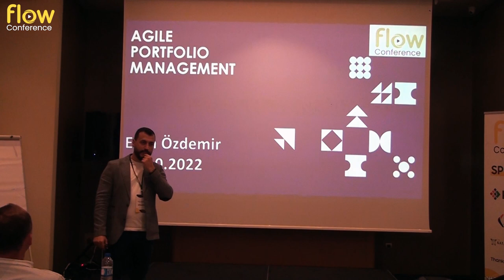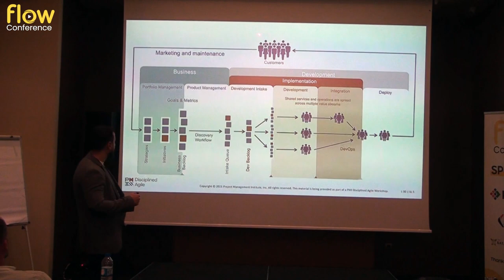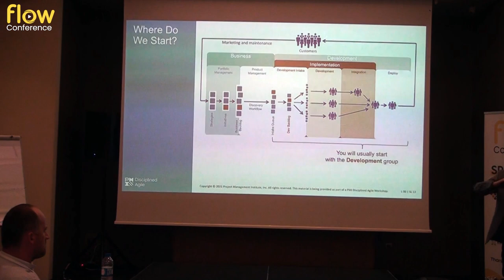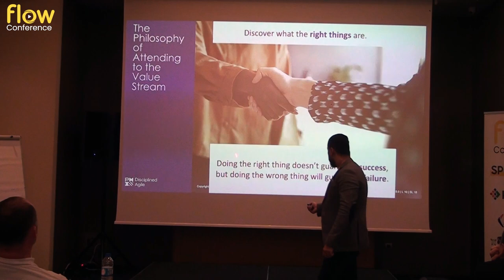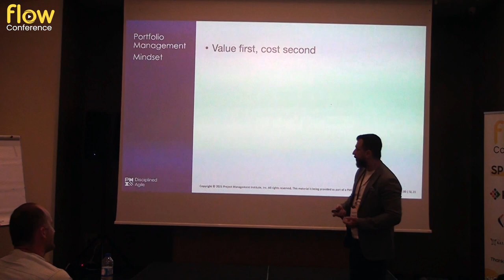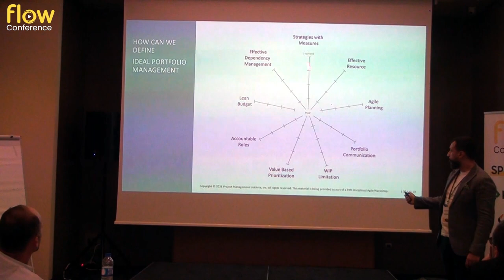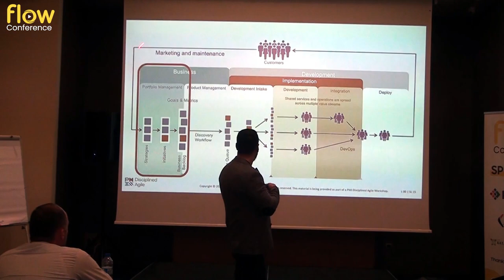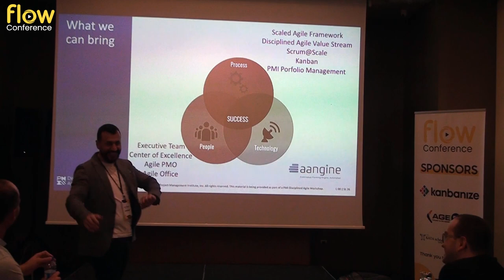Agile Portfolio Management, Eren Özdemir @Continuous Software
Agile Portfolio Management

​We have to define an organization’s portfolio as its collection of potential and existing initiatives. Initiatives include projects, programs and product teams. Initiatives include the operational systems and processes required to support your organizational and customer infrastructure.

​Bio

​He has been working on Enterprise Agile Transformation and Portfolio / Project Management. He provides consultancy on enterprise agile transformations and designing project portfolio management processes.

He is a PMI Authorized Trainer on Disciplined Agile (DAVSC, DAC, DASSM, DASM), PMP and SAFe trainer. He is working in Disciplined Agile Value Stream Consultant community of practice to improve DA in world.

He is the author of the books ‘’Project Management’', ''Organizational Agile Transformation in 5 Steps'